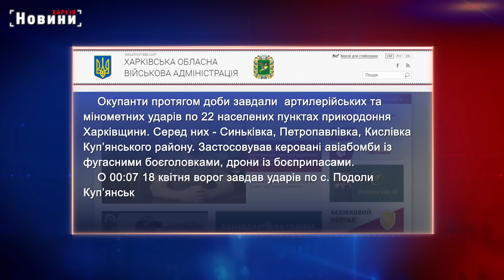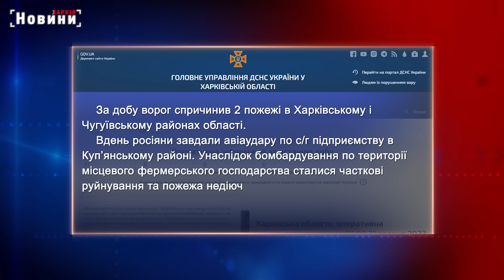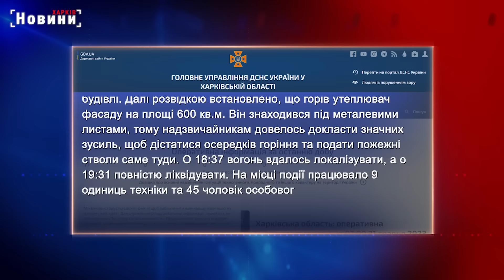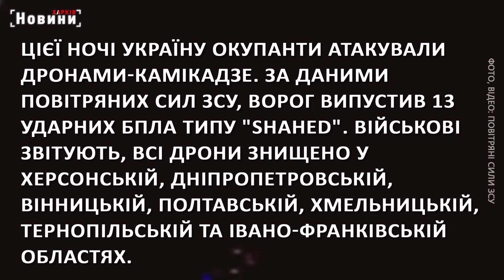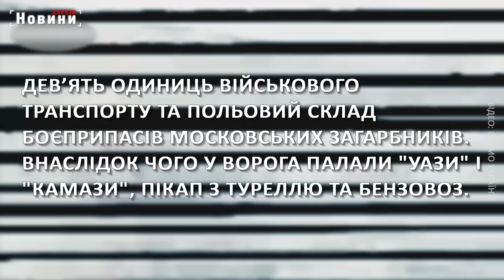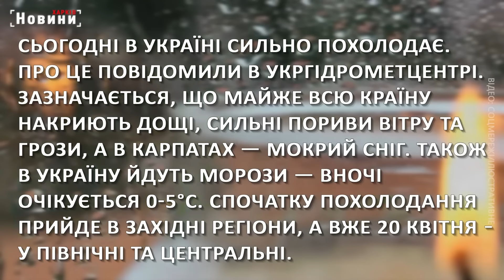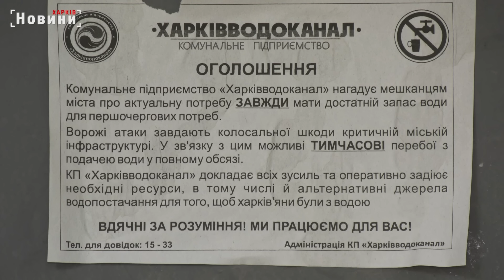▶️🕗ПІДСУМКИ ДНЯ 18.04.2024 | ХАРКІВ НОВИНИ🇺🇦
00:00 Вступ
00:06 Харків та область, 18 квітня. Обстріли, пожежі, жертви та бої
03:10 Атака дронами, поставки зброї для ЗСУ, ситуація на кордоні та похолодання в Україні - головне на ранок 18 квітня
05:37 Немає жодних передумов для евакуації Харкова - Ігор Терехов про ситуацію в місті
06:53 Є труднощі з електропостачанням - Ігор Терехов про роботу підприємців у Харкові
08:14 У Харкові відновлять ще ряд житлових будинків, що постраждали від збройної агресії рф
09:36 Є труднощі з доставкою електроенергії у Харків - Ігор Терехов іноземним журналістам розповів як росіяни нищать місто
12:13 Ремонт мереж холодної води та підготовка до опалювального сезону: робота комунальників у Харкові
15:41 Що цікавого створюють двірники та озеленювачі на прибудинкових територіях Салтівського району